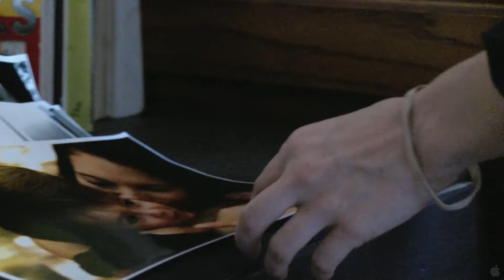Another Earth Official Trailer 2011 HD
In ANOTHER EARTH, Rhoda Williams (Brit Marling), a bright young woman accepted into MIT's astrophysics program, aspires to explore the cosmos. A brilliant composer, John Burroughs (William Mapother), has just reached the pinnacle of his profession and is about to have a second child. On the eve of the discovery of a duplicate Earth, tragedy strikes and the lives of these strangers become irrevocably intertwined.